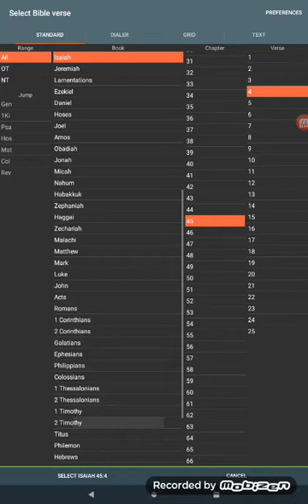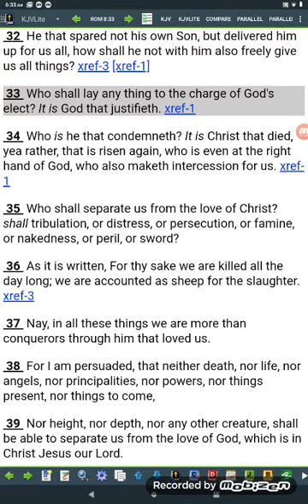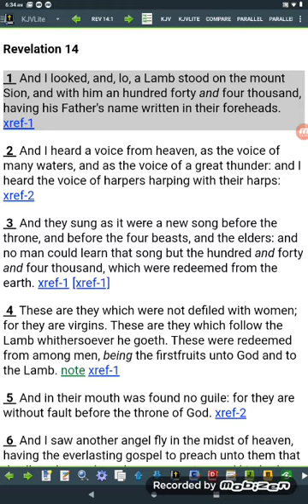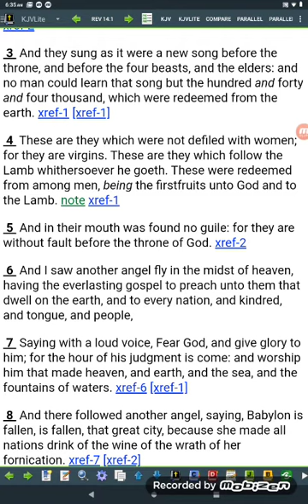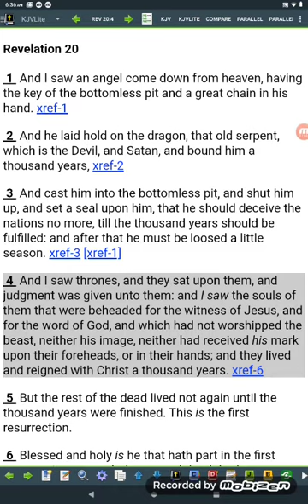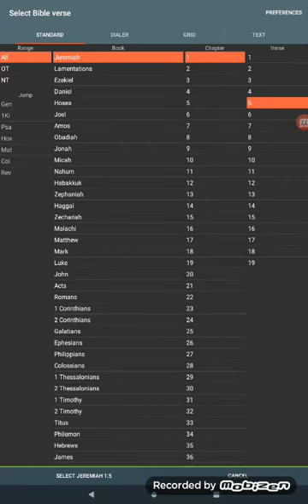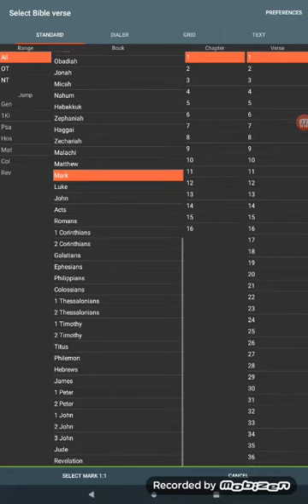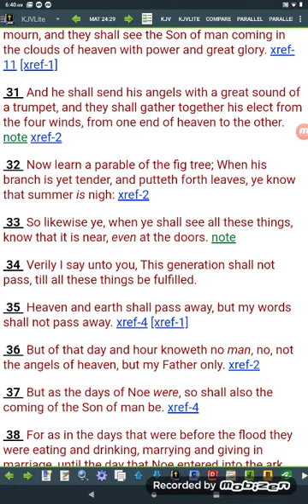Only the Elect will be Saved